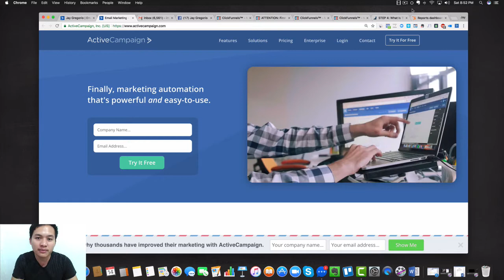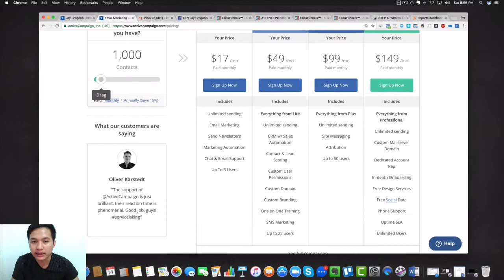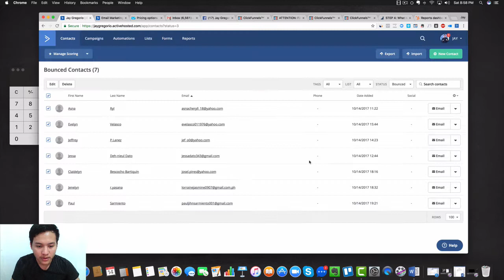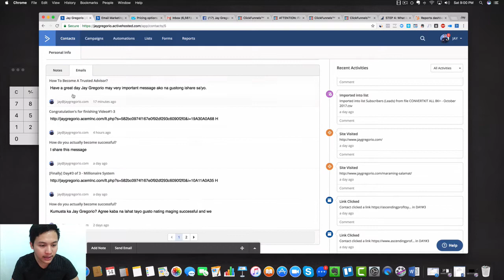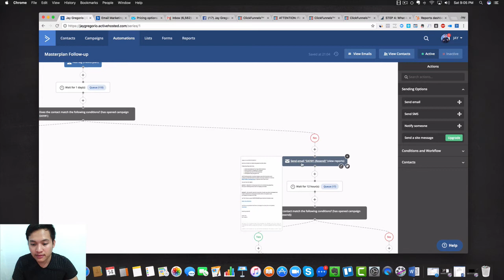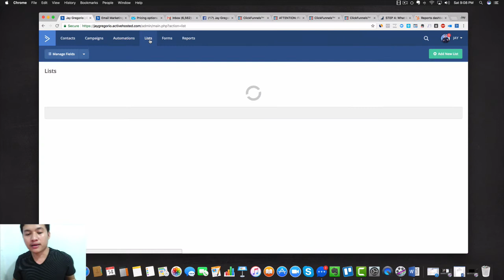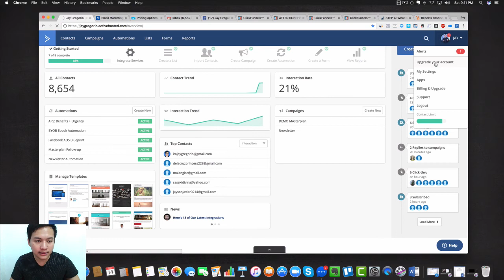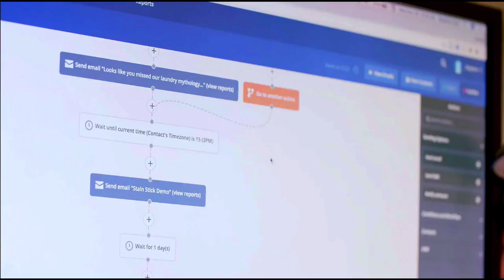Active Campaign Tutorials 2017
Finally, marketing automation that's powerful and easy-to-use.
Get Your FREE 14 Days Trail Now!

The marketing platform to grow your business.